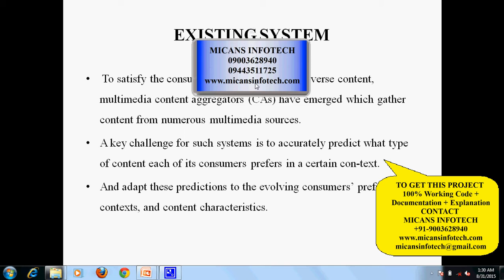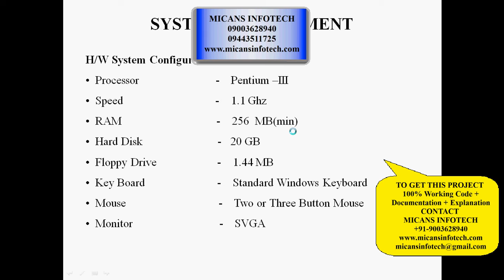Contextual Online Learning for Multimedia Content Aggregation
Contextual Online Learning for Multimedia Content Aggregation IEEE PROJECTS 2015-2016

COMPANY PROJECTS,
INTERNSHIP TRAINING,
MECHANICAL PROJECTS,
ANSYS PROJECTS,
CAD PROJECTS,
CAE PROJECTS,
DESIGN PROJECTS,
CIVIL PROJECTS,
IEEE PROJECTS,
IEEE PROJECTS IN PONDY,
IEEE PROJECTS,
EMBEDDED PROJECTS,
ECE PROJECTS PONDICHERRY,
DIPLOMA PROJECTS,
FABRICATION PROJECTS,
IEEE PROJECTS IN PONDICHERRY,
PROJECT DEVELOPMENT CENTRE